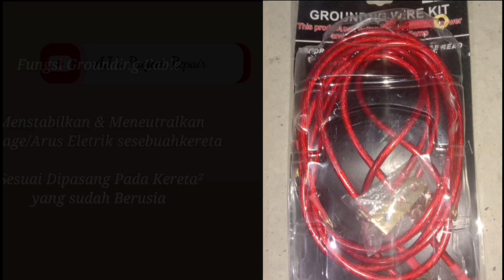Grounding Cable Myvi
(GROUND CABLE POINT)

1)GEARBOX/STARTER
2)ENGINE(valve cover,head,throttle body,)
3)ALTERNATOR/COMPRESSOR
4)BODY(MOUNTING ABSORBER,FENDER BOLT,FRONT LONG BRACKET)
5)BULK HEAD..

-Lampu lebih terang
-Kereta Lebih pickup
-voltage current lebih stabil
-starter lebih ringan & lain²